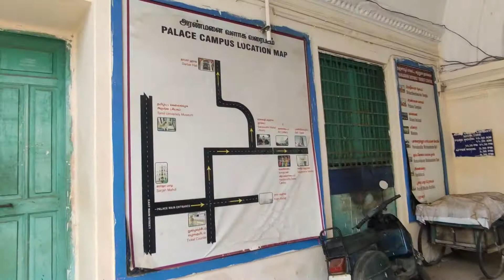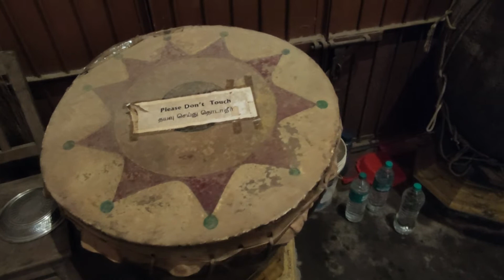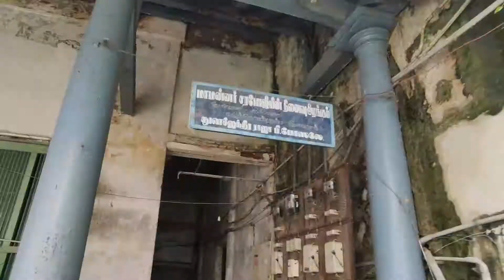Thanjavur Palace🏰 | தஞ்சாவூர் அரண்மனை🏯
இந்த வீடியோவில் ஏதேனும் குறை இருப்பின் அல்லது உங்களுக்கு இந்த வீடியோவில் பதிவிடப்பட்ட ஏதேனும் நிகழ்வு பிடிக்கவில்லை என்றால் கீழே கொடுக்கப்பட்டுள்ள comment - ல் தெரியப்படுத்துங்கள் அது எங்களுக்கு மிகவும் பயனுள்ளதாக இருக்கும் நன்றி 🙏.
-Village Worker